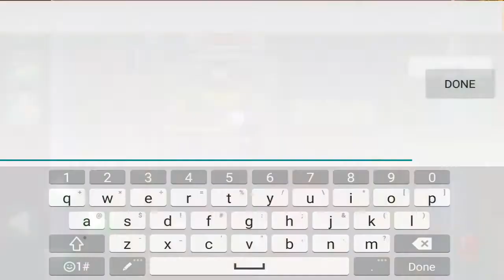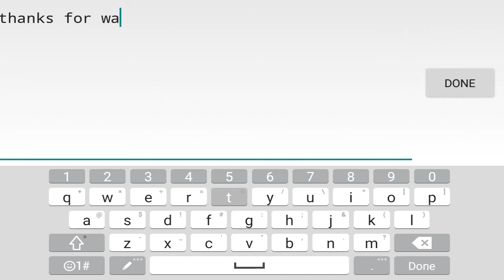Graal GST Shop 2017